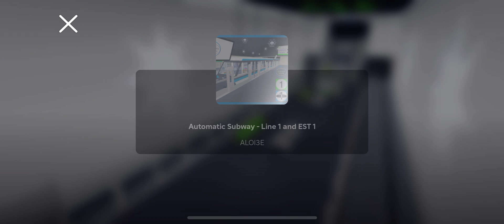Roblox line 1 and 2 train to Olympus Square to Ionaty Street